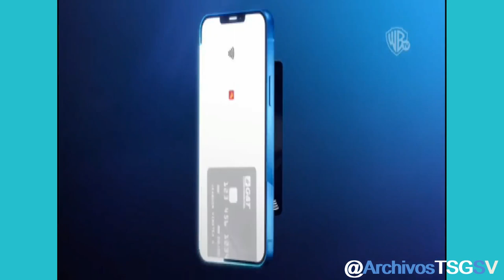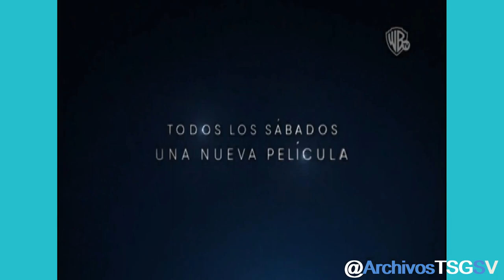Warner TV: Tandas Comerciales (Feed Panregional)(Septiembre 2023)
Otro que incluye Tacos de Claro xd